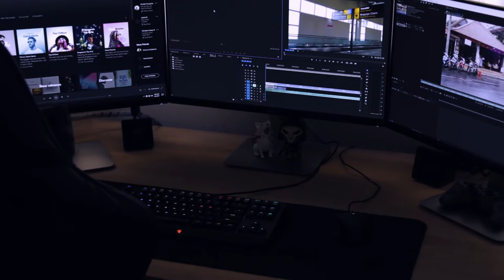Dissolve - A short film about a break up.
Dissolve
A short film about a break up.
Did this really short film a long time ago, just thought I'd share it.
From Strangers to Friends to Lovers to Strangers.

★ ★ ★ SOCIAL MEDIA ★ ★ ★